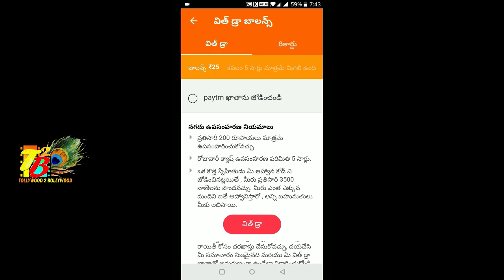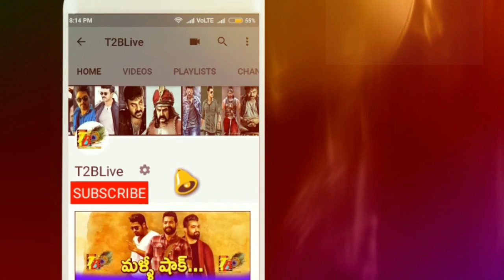Saaho Trailer Update: Prabhas Saaho Trailer Release Date| Saaho Theatrical Trailer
Download Official "Roz Dhan" APP from Google Play store